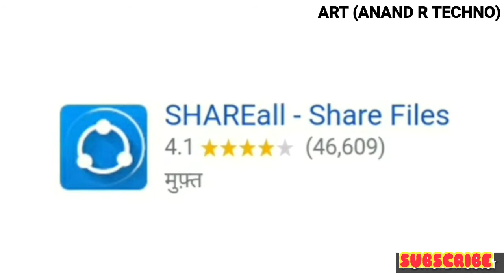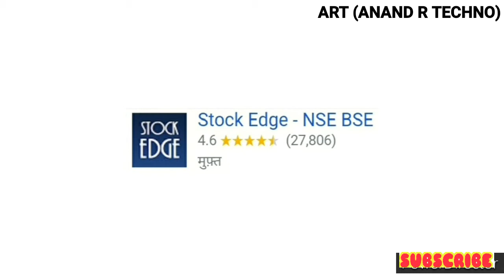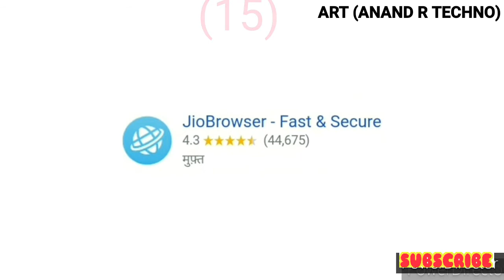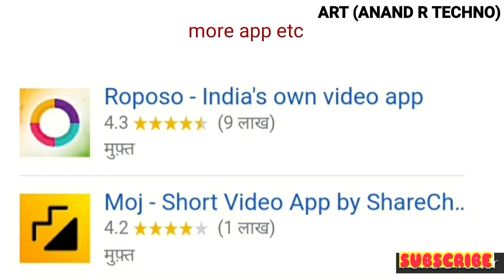Kaun kaun sa apps Indian Hai | bhartiya apps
हेल्लो दोस्तों आज के इस विडियो मे मै आपको ऐसे 25 भरतीय अप्लिकेशन के बारे बताऊंगा
जिसे शायद ही आप जानते होंगे